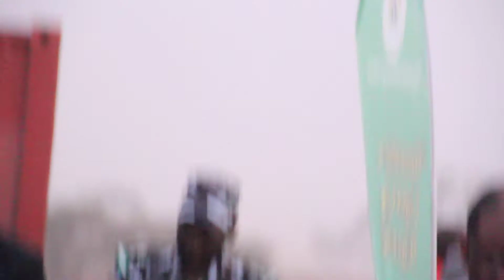Minister for Power Prof. Chinedu Nebo on Renewable Energy in Nigeria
Prof. Chinedu Nebo talking at the operation light-up rural Nigeria event in Durimi, Abuja, Nigeria. Which took place on Monday 13th January 2014.